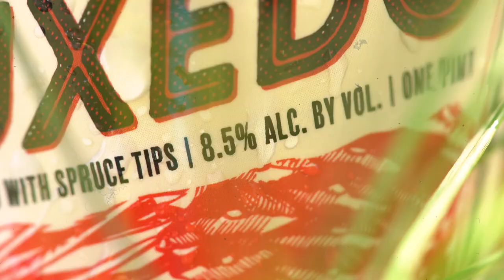Dogfish Head Quick Sip Clip: Pennsylvania Tuxedo, 2023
A spruce-infused pale ale, Pennsylvania Tuxedo pays homage to the flannel-suited hunters and gatherers who dwell deep in the backcountry of north-central PA. This sessionable concoction has a grassy citrus kick complemented by the resinous conifer notes of fresh green spruce tips. A dry yet doughy malt backbone lets the hops and spruce shine while still balancing out the bitterness, making this one an easy drinking ale rich with the aroma of Paul Bunyan's cologne.